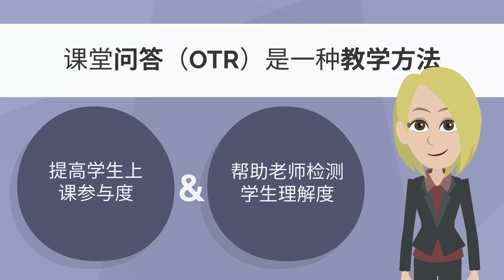BRST行为指点：OTRs网课时独立回答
今天的行为规范提示：OTRs上网课时如何让学生独立回答问题，以提高学生的参与度。